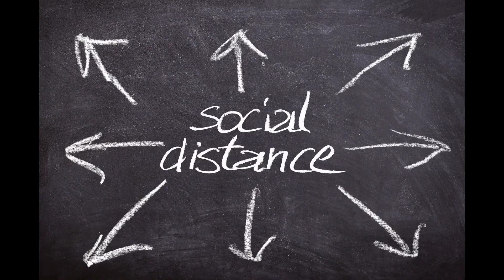Corona Alert india |Covin19 | stay home stay safe